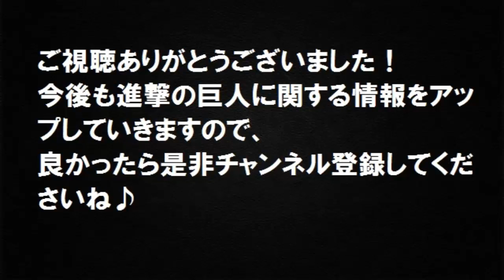【進撃の巨人】巨人実在か！？巨大人間の足跡が南アフリカで発見される！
進撃の巨人の声優さんのラジオやテレビでの進撃特集その他進撃に関する
動画を上げていこうと思っています！

南アフリカで発見されたという巨大人間の詳細を載せて
います。巨人は実在していたということなのでしょうか...
『進撃の巨人』（しんげきのきょじん、Attack on Titan）
は、諫山創による日本の漫画作品。小説・テレビアニメ・
映画などのメディアミックス展開が行われている。『別冊
少年マガジン』（講談社）2009年10月号（創刊号）から連
載中であり、『週刊少年マガジン』（講談社）にも出張読
み切りとして特別編が2度掲載されている。
単行本の発行部数は、2014年4月現在累計3600万部を突破
している。